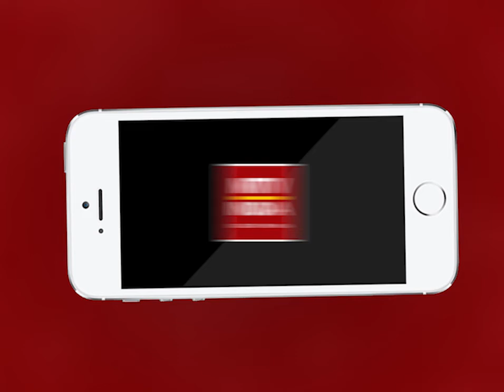AJMER NEWS | आज झूलेलाल जयंती महोत्सव का दिन | MTTV INDIA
आज झूलेलाल जयंती महोत्सव का दिन
सिंधी समाज ने अपने घर में की पूजा-अर्चना
झूलेलाल नवाब का बेड़ा मंदिर माली मोहल्ले में मास्क पहन ग्लव्स पहुंच रहे हैं श्रद्धालु
सिंधी समाज के लोगों ने कोरोना का प्रकोप को कम करने की मांगी प्रार्थना